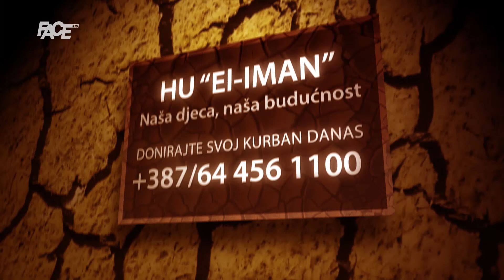Minute sa Zerinom Suyabatmaz:" Puno više energije trošimo na priču, a puno manje na rad, progres"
Marketing, YouTube & Digital distribution:
EMDC Network